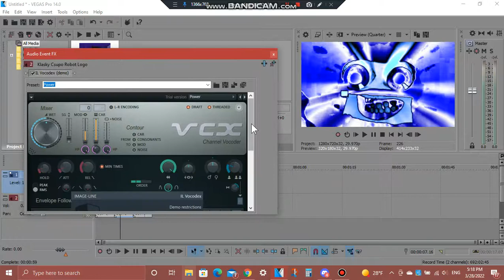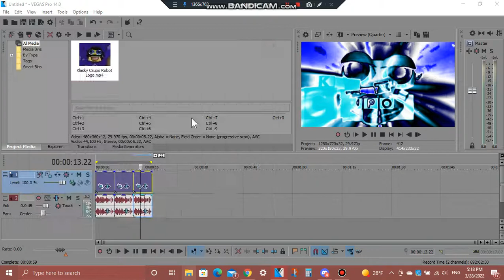How To Make 3 New BluePower Combos